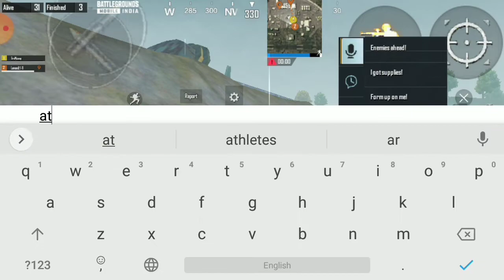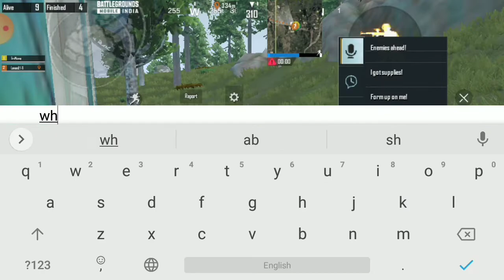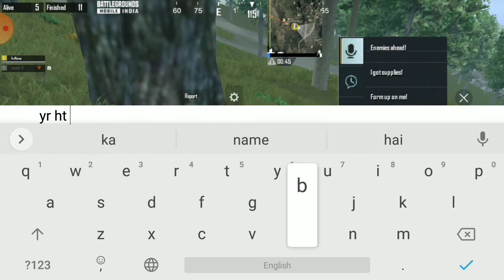PLAYING ERANGLE 🔥 BUT LOST MATCH😭